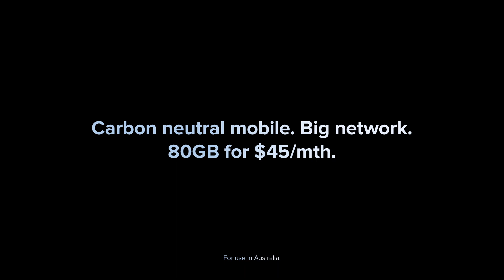Belong - Prawn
Client: Belong
VO Artist: Lee Perry

Creative Agency: Howatson+Company
Media strategy: Howatson+Company
Media implementation and buying: OMD

Client: Belong
CEO: Jana Kotatko
Head of Brand, Comms & Culture: Kelly Schulz
Head of Product: Aaliah Eggins-Bryson
Brand + Creative Lead: Leanne Boyd
Brand Specialist: Clare Taylor
Marketing Chapter Lead: Nathan Cole
Product Owner – Trading & Propositions: Loretta Bell
Senior Marketing Specialist: Adelaide L’Estrange
Marketing – Trading & Propositions: Josh Bailey

Production Company: Revolver
Director: Steve Rogers
Managing Director/Co-Owner: Michael Ritchie
Executive Producer/Partner/ Producer: Pip Smart
Cinematographer: Sam Chiplin
Production Design: Steven Jones-Evans
Editor: Alexandre De Franceschi
VFX & Post Production: Blackbird VFX
Music Supervisor: Trailer Media
Music & Sound: Sonar

Post Production: Heckler
Director: Julian Wolkenstein
Executive Producer: Carlos Zalapa
Producer: Maddison Costello
VFX Supervisor: Jamie Watson
Head of 3D: Tom Corbett
Design Director: Gina Wagstaffe
3D Team: Freddie Jiang, Phillip Wang, Gabor Prucsi, Boris Fomin, Dom Femia, Jack Scrase, Tim Jarick, Gareth Chang
Compositor: Nitin Amin
Animator: Kate Knott
I/O Team: Dan Page, Maud Chapuis

Music & Sound: Heckler Sound
Composer: Johnny Green
Executive Producer: Bonnie Law
Sound Designer: Dave Robertson